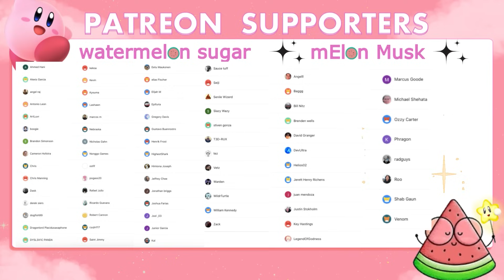IT’S TIME!! JUJUTSU KAISEN S2 Episode 7 REACTION | JJK 2x7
Hi! I'm finally beginning my Jujutsu Kaisen journey:) late to start watching this but I'm happy to start and I'll be able to catch up to season 2 as well!
jjk season 2 episode 7 reaction jujutsu kaisen episode 31 reaction Jjk 2

(Streams Tuesdays: 6pm EST and Saturdays: 4pm EST)